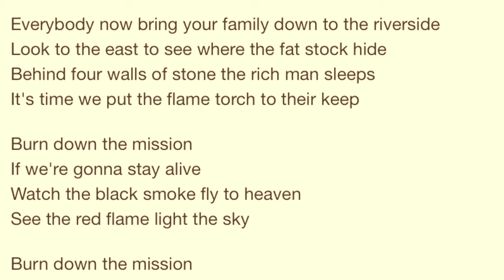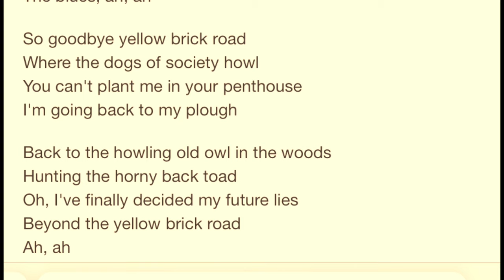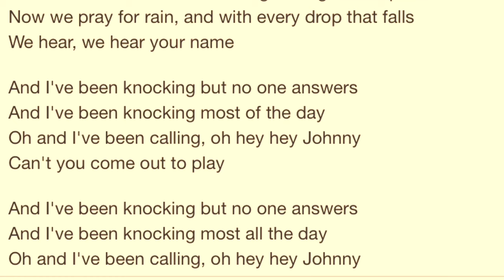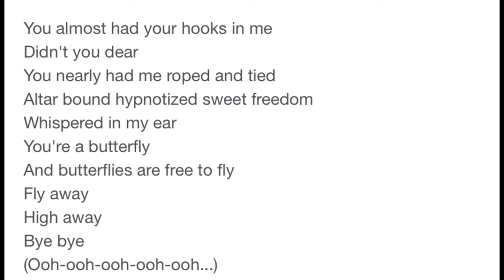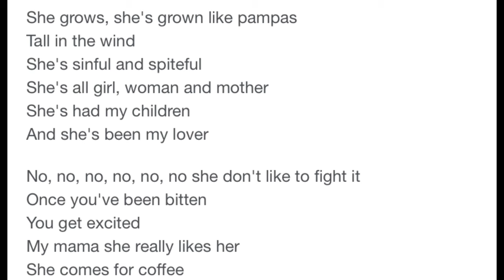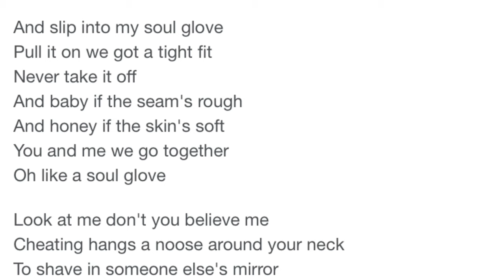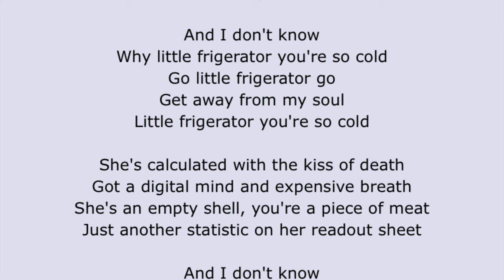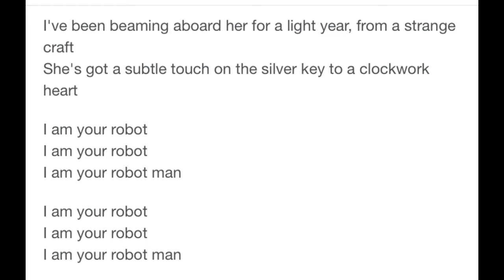Ep #704: Bernie Taupin’s Five BEST and WORST Lyrics.